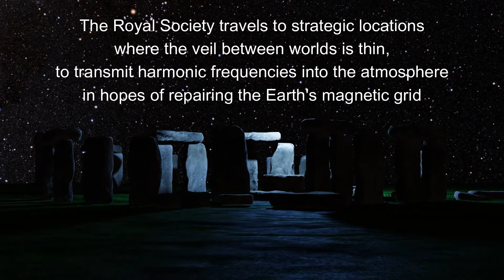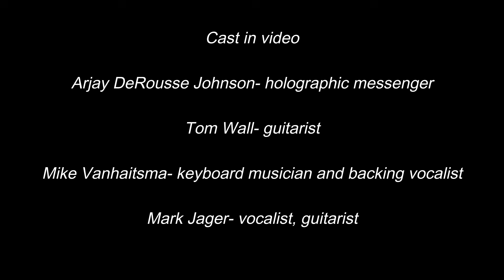Mysterium Cosmographicum The Video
Mysterium Cosmographicum video story with introduction.